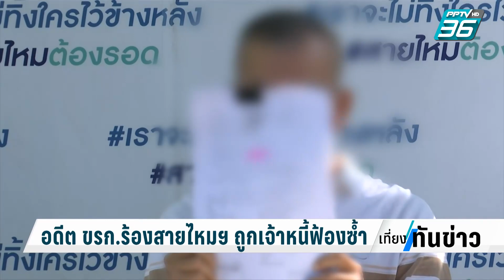ข้าราชการ ร้องขอความช่วยเหลือ ถูกเจ้าหนี้นอกระบบหัวหมอ ฉ้อโกง | เที่ยงทันข่าว | 17 ธ.ค. 66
อดีตข้าราชการร้องทีมงานสายไหมต้องรอด ถูกเจ้าหนี้เงินกู้นอกระบบอดีตข้าราชการทหารตลบหลัง บังคับเซ็นสัญญาเงินกู้เกินกว่าจำนวนจริง นำสัญญาเงินกู้ไปฟ้องศาล ทั้งที่ใช้หนี้หมดแล้ว ทำให้ต้องถูกอายัดเงินบำเหน็จบำนาญ แล้วยังพบข้อมูลว่าเจ้าหนี้เคยฟ้องลูกหนี้กว่า 800 คน เป็นจำนวนเงินกว่า 30 ล้านบาท